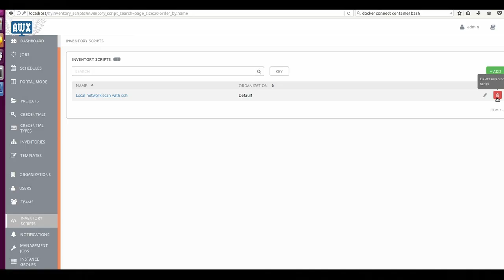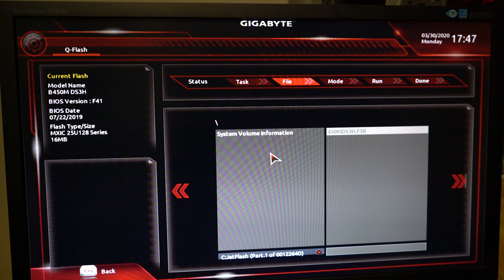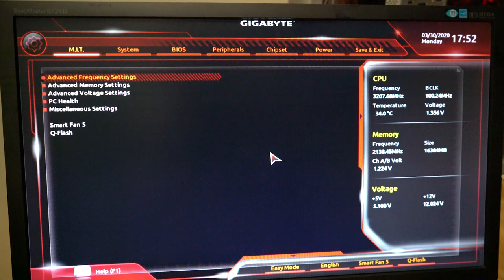Update bios to Gigabyte B450 mainboard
Here is how to update Bios to Gigabyte B450 Mainboard with latest firmware: